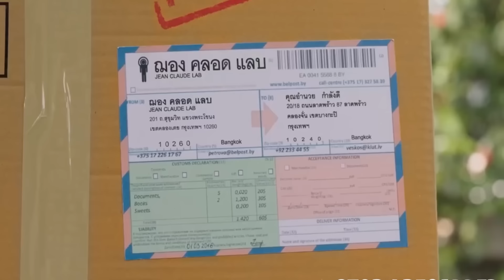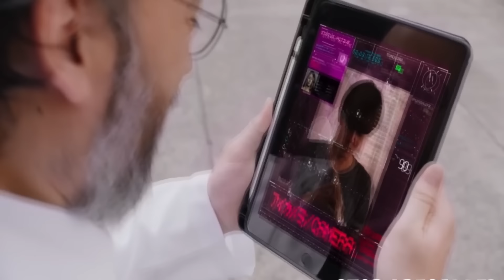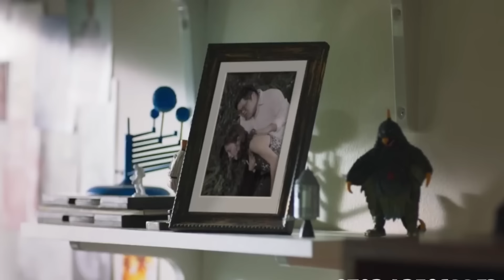Baiatul INOCENT TREBUIE Sa Se Imperecheze Cu Noul ROBOT Cu I.A. Pentru Experiment Sau Va Plati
Un baiat foarte inocent care este un student desavarsit participa la un experiment cu un robot cu inteligenta artificiala. El trebuie sa respecte regulile sau va trebui sa plateasca milioane.

Nume Film: MYD0LLB0DYGU4RD